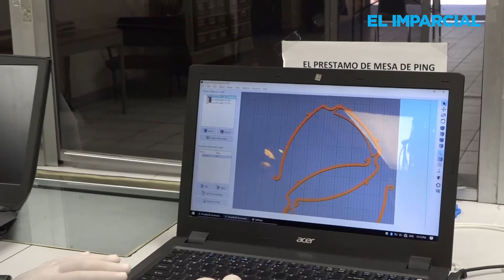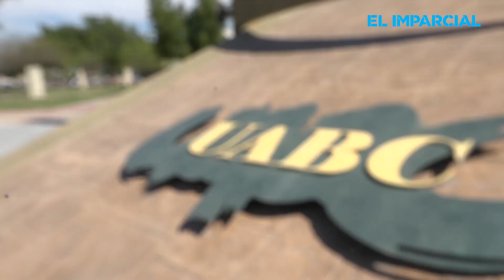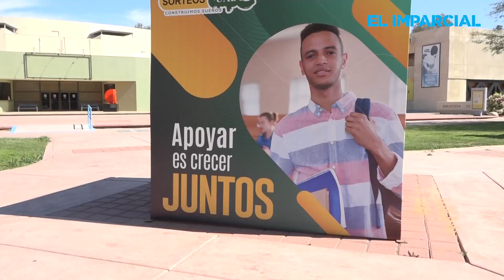Cimarrones luchan contra el Covid-19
HéroesDelCovid-19 Diseñando protectores faciales, ingenieros de la UABC mencionaron que su objetivo es ayudar al sector médico, pues son ellos el primer frente de batalla ante esta pandemia